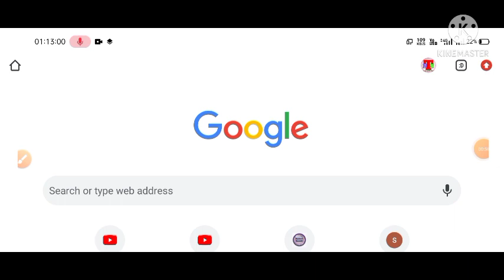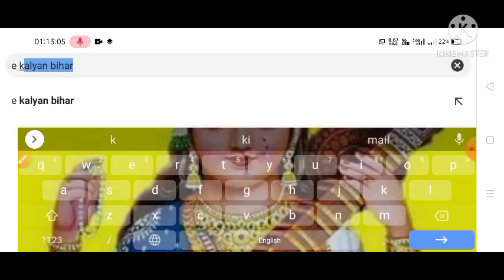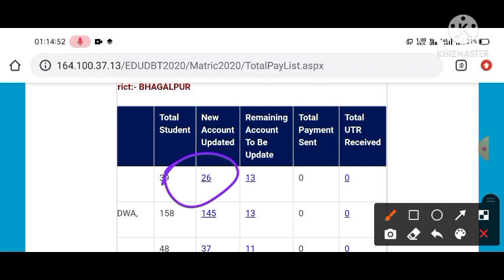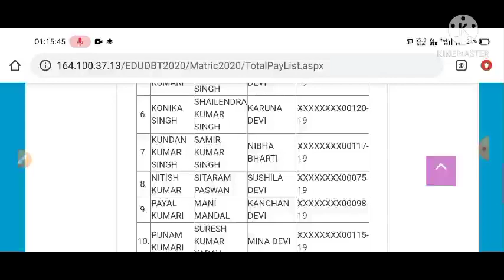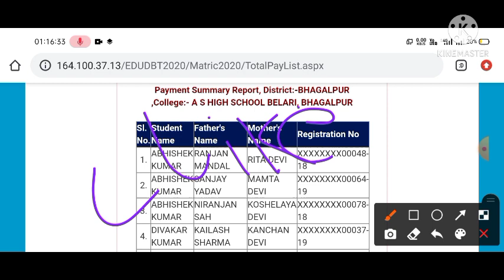Bihar Board Matric Inter Scholarship Rejected List|Bihar Board Matric Inter Scholarship Yojna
Bihar Board Matric -Inter Scholarship kab aayega। e-kalyan scholarship 2020 matric-inter scholarship

scholarship Bihar board
scholarship Bihar
Bihar scholarship
Bihar board scholarship 2020
ek Kalyan Paisa kab aayega 2020
scholarship kab tak aayega
10th scholarship online form 2020
matric first division ka Paisa kab milega
inter 1st division ka Paisa kab milega
matric ka scholarship Paisa kab aaega
scholarship form online 2020
Bihar board
NSP
ekalyan Paisa kab tak aaega
e Kalyanh
ekalyan bihar.nic.in
matric 2021 ka Paisa kab milega
matric 2020 ka scholarship kab milega
scholarship kab aayega
10th class scholarship kab aayega 2020

eKalyan parishad kab aayega 2020
e Kalyan Bihar
Bihar board scholarship
ekalyan 1Oth pass Bihar 2020
ek Kalyann
e Kalyan scholarship kab tak aayega 2020
e Kalyan Paisa kab tak aayega 2020 Bihar
10th pass 2020 scholarship kab milega
scholarship kab tak milega
BSEB
matric ka scholarship 2020
inter scholarship 2020
Bhiar board matric scholarship 2021-22
Inter pas 25 Hajar
Bihar board scolership 2021
Matric scholarship 2021
Bihar Scholarship
Bihar board 12th scholarship
Bihar board 10th scholarship Scholarship
Bihar board scholarship 2021
Bihar me matric inter scholarship 2021
bseb scholarship 2021
Scholarship ka paisa kab milega
Matric inter scholarship
Bihar board intermediate result 2021
Matric inter ka results kab aayega